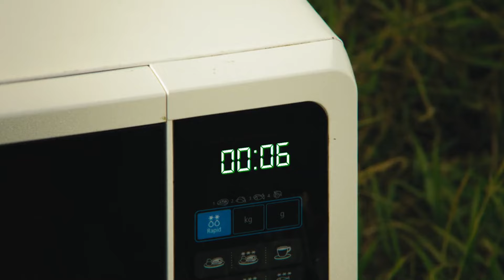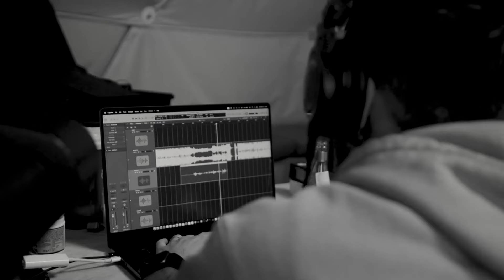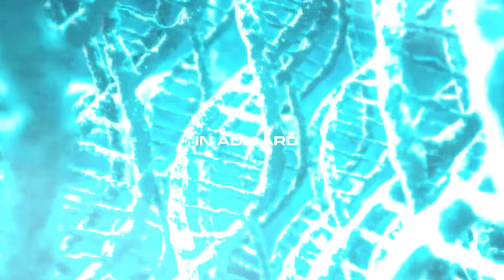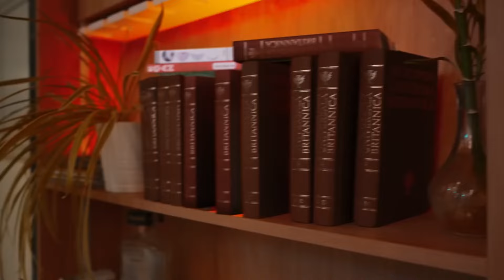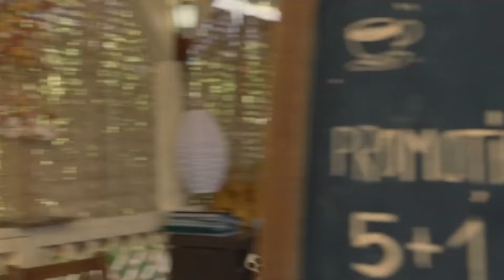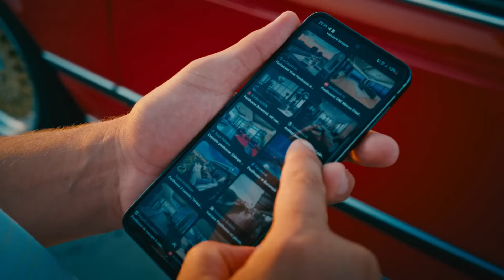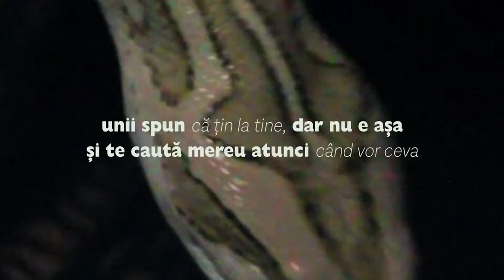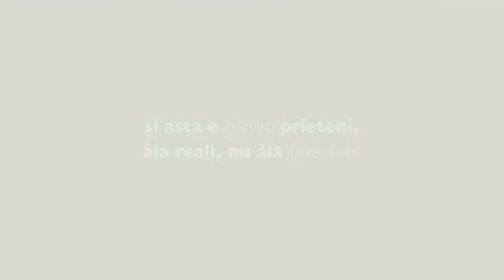Mix Hituri 2024 🎶 Top 40 Cele Mai Bune Melodii 2024 Hituri POP & Muzica Dance 🎶 Global Playlists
🌍🎶 Știm că îți place cea mai buna muzica romaneasca, așa că am pregătit pentru tine un mix cu cele mai ascultate hituri românești.  Descoperă hiturile pe care le fredonează toată lumea și fii la curent cu ultimele trenduri muzicale din Romania cu Global Playlists! Colaj creat cu 💖 de Global Records.

🎵 Dacă ți-a plăcut acest video, îți recomandăm și următoarele:

Hituri Romanesti 2024 | Cea Mai Ascultata Muzica Romaneasca 2024 (Global Playlists)
Hituri Romanesti 2024 | TOP 50 Cea Mai Buna Muzica Romaneasca (Global Playlists)

Tracklist:
00:00:00  Minelli, Guaynaa  - RiTiTi
00:02:18 SICKOTOY x Nicole Cherry - Como El Agua
00:04:40 Delia x ANTONIA - eRAI
00:07:25 IRAIDA x PUYA - Las-o asa
00:10:11 Nicole Cherry - Noptile
00:12:43 AMI - Ador, Ador
00:15:12 Alex Velea - Monali
00:17:18 Alina Eremia x David Ciente - ADN
00:20:20 Eva Timush x JUNO - Imuni la bine
00:23:02 ADI x rares - Mykonos
00:25:42 Nicole Cherry, Puya  - Paharul sus
00:28:29 PUYA, ANTONIA - Cum Se Imparte Dragostea
00:31:49 Alina Eremia - Gura Ta
00:34:33 Alex Velea - Pierde Vara
00:37:30 ADI - Vreau
00:40:30 DOMINO, Andrei Banuta - Afara ploua
00:42:49 INNA - Cheeky
00:45:08 Karmen, Andrei Banuta - Ring Ding Ding
00:47:38 Edward Sanda - Zici Ca Ai Copilarit La Roma
00:50:07 YUKA - Ba e soare, ba e ploaie
00:52:36 Carla's Dreams - ae
00:55:44 DJ Project x Ioana Ignat - Supranatural
00:58:56 VESCAN, Eva Timush - Colegi de apartament
01:02:50 ADI - Anestezic
01:05:58 Minelli - picpocpac
01:09:16 IRAIDA - NTM
01:12:00 Nicole Cherry, rares - Toate piesele de dragoste
01:14:53 Delia x Connect-R - Fara te merau
01:17:55 Gran Error, Elvana Gjata , ANTONIA - Clap Clap
01:20:18 ANNAIS x DJ Project - Numai Tu
01:23:23 PUYA, Iraida - Opriti planeta
01:26:35 Alex Velea - Jumi Juma
01:29:08 DJ Project, Alina Eremia - Privirea ta
01:32:43 Delia, Johny Romano  - Miami
01:34:53 Alex Velea - Nu Mai Tipa
01:38:30 Alina Eremia - Cine-i focul, cine-i apa
01:41:34 ANTONIA - Prieteni
01:44:23 AMI X NOUA UNSPE - UNDEVA
01:46:22 YUKA - Clipe
01:49:41 AMI - Nostalgia